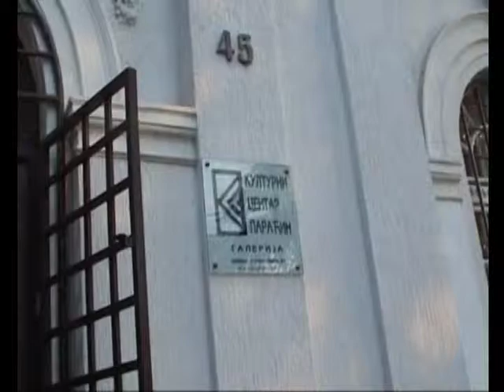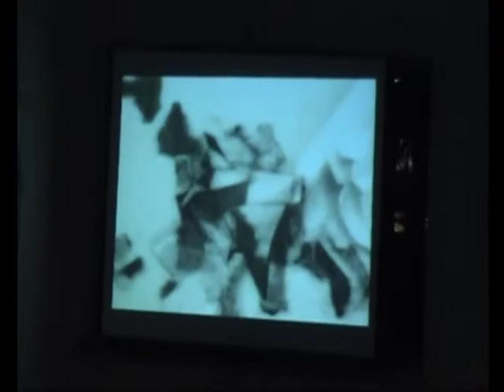Branko Radaković u Kulturnom centru, Paraćin, 30. III 2007.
U Kulturnom centru Paraćina 30. III 2007. prikazan je eksperimentalni film Branka Radakovića NEDOSTUPNA SLOBODA.